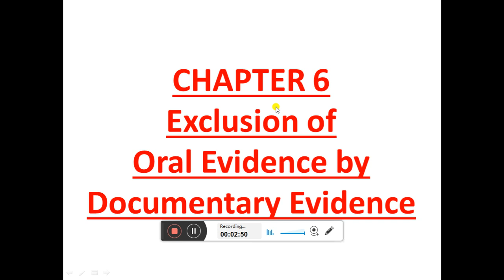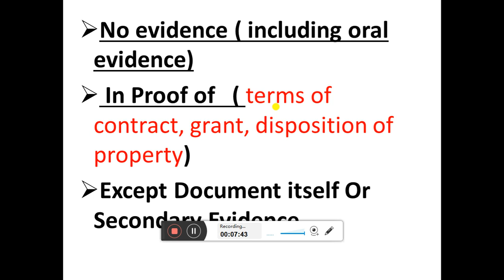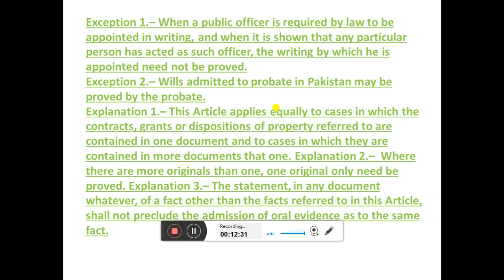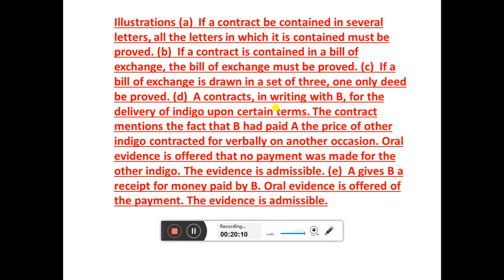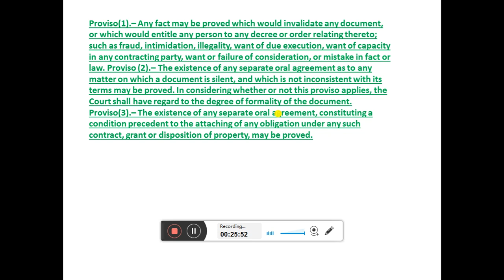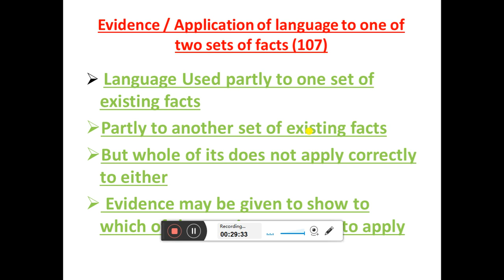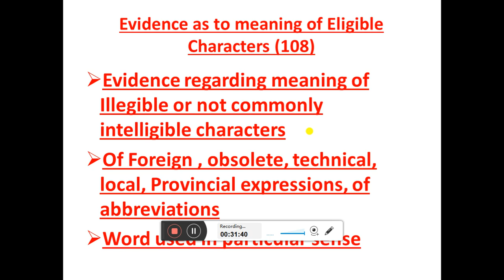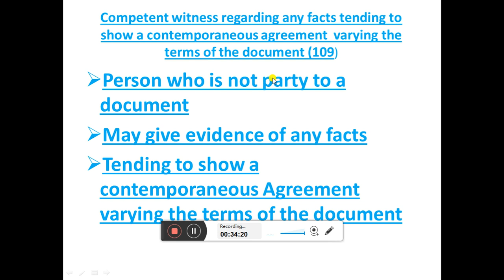Man May Lie, But Documents Cannot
Written Document